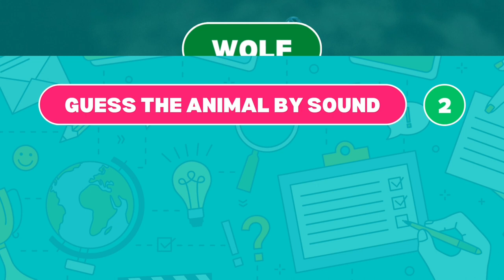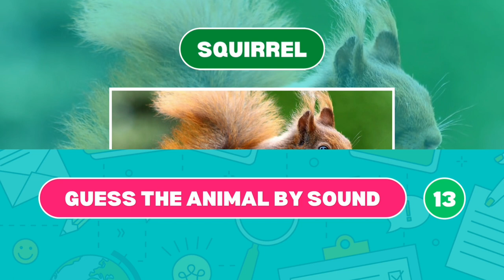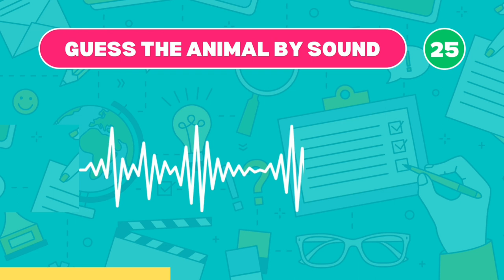Guess The Animal By Sound | Quiz Game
This is a animal sound game quiz to yest your knowledge of the animal kingdom.

The animal quiz features a range of animal sounds, including wild and domestic animals, birds, and more. This quiz will put your listening skills to the test.

Whether you're an animal enthusiast or just looking for a fun way to pass the time, this quiz game is perfect for you!

So what are you waiting for? Start playing now!